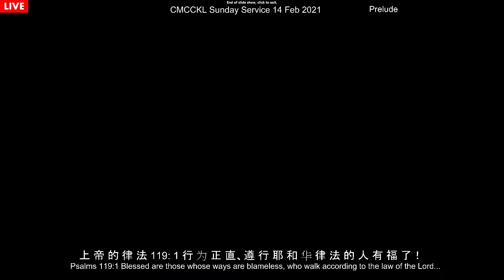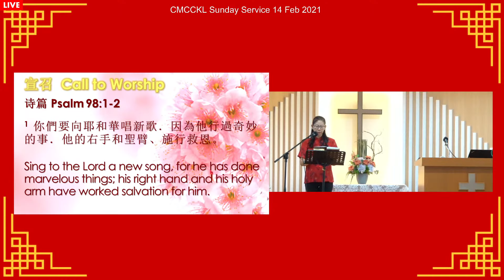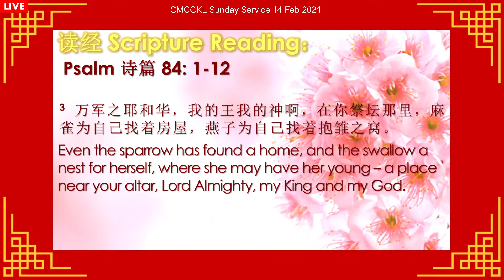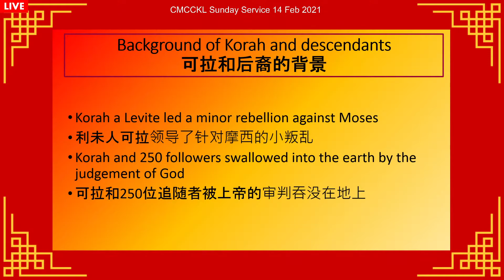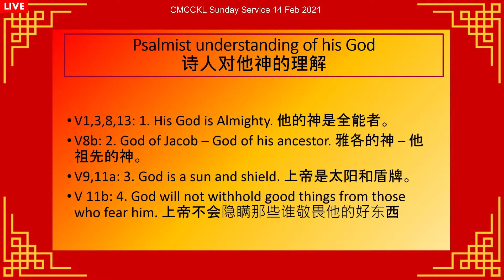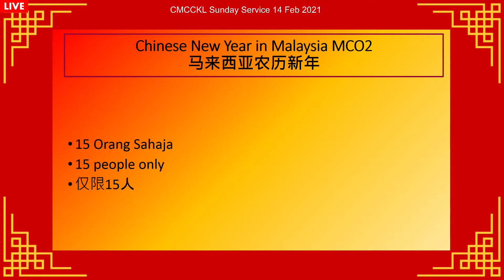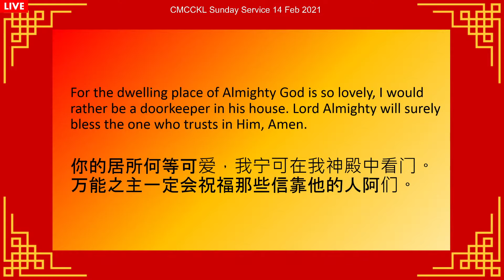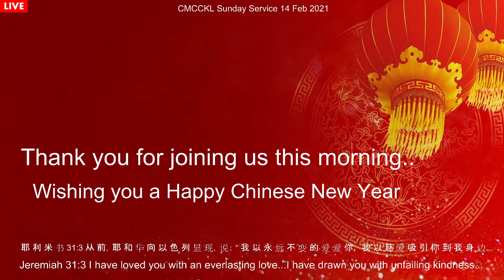2021-02-14 CMCCKL Live Sunday Service *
Return to lovely home 回 到 可 爱 的 家
诗 篇 Psalms  84 : 1-12

*This live video has been slightly edited due to a momentary  loss of audio due to technical issues encountered during the actual live stream. Thank you.*

讲 员 Preacher:  李 学 谛 牧 师
Rev Lee Hock Tee

译 员 Interpreter: 佳 箴 姐 妹
Sis Jia Zhen

For offering to the LORD:

若 弟 兄 姐 妹 要 奉 獻，可 以 存 入 以 下 戶 口：
Name : Chinese Methodist (Cantonese) Church
UOB Bank

把 WhatsApp Bank-in Slip to  給 我 們 的 賬 务 員
Alice HP : 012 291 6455

With Love,
CMCCKL Pastors and Stewards